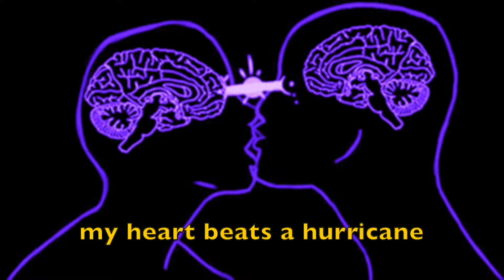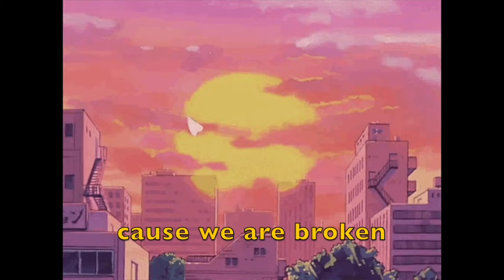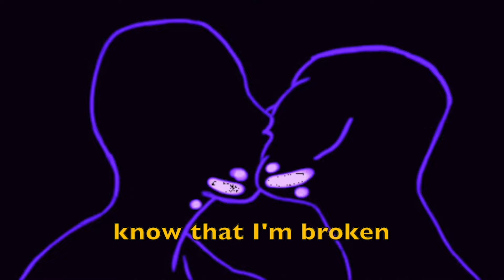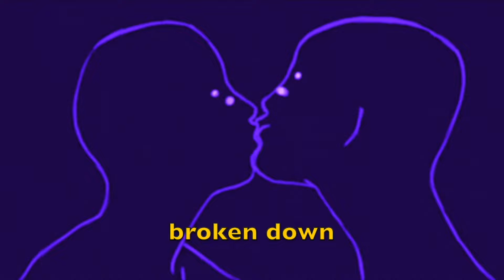Benn Good - Broken (Lyric Video)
Music video by Benn Good performing Broken (Lyric Video).